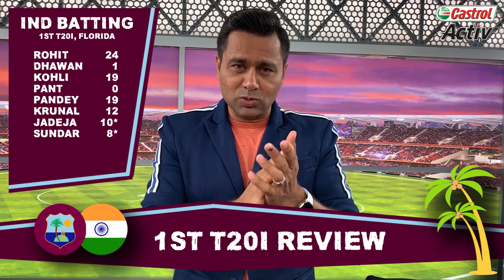WIvIND: CHANGES for the 2nd T20I? | Castrol Activ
WIvIND: The 1st T20I was a low-scoring affair. Both teams combined struggled to make 200 runs.

But debutant Navdeep Saini grabbed the opportunity with both hands and put on a match-winning performance.

How did this match go down at Lauderhill? And what can we expect from today's encounter? Any changes in the XI? Let's talk about that in this episode of Castrol Activ AakashVani.

Much more from the world of AakashVani here